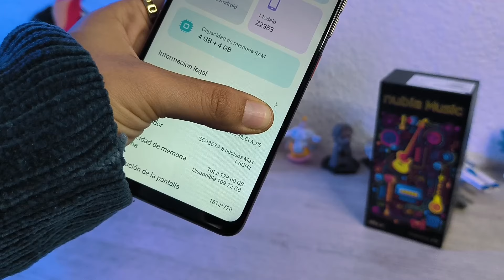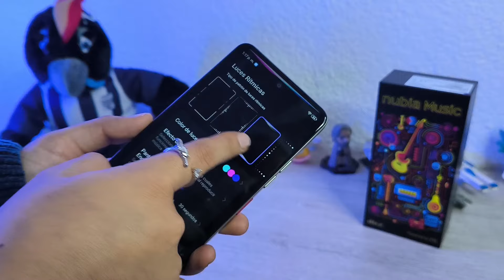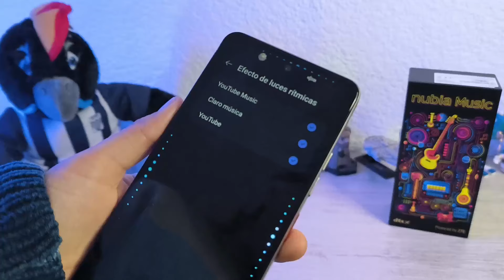PARA LOS AMANTES DE LA MÚSICA | Unboxing Nubia Music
¡Somos Desencajados!

¿Dónde comprarlo?